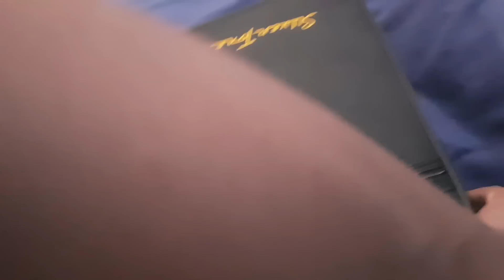TROMBÓN CARO vs TROMBÓN BARATO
Le quiero agradecer a mis amigos de la tienda Musicales " Ana Milet" por prestarme el Trombón.